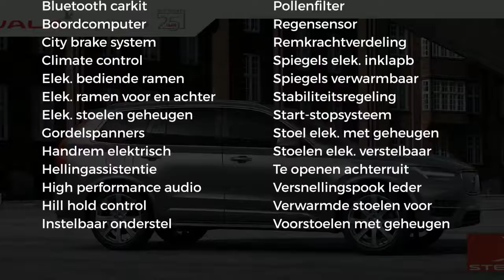Volvo XC90 T5 250pk Geartronic 7P AWD Inscription